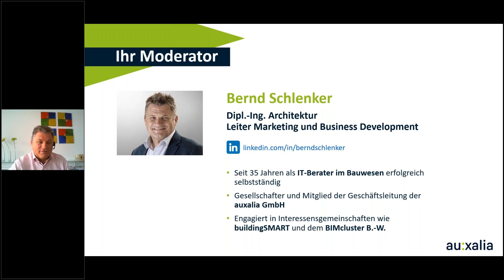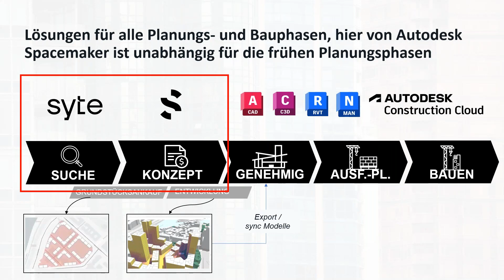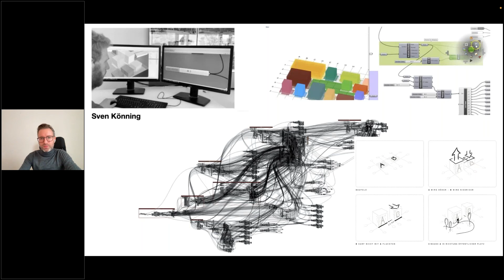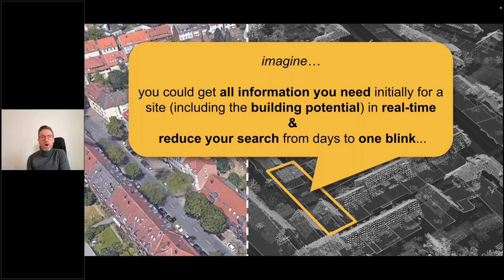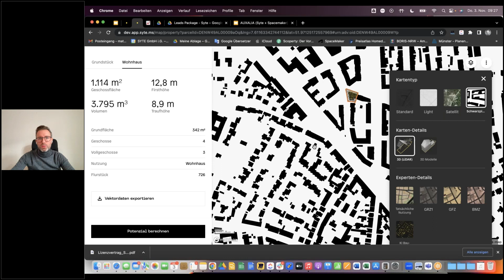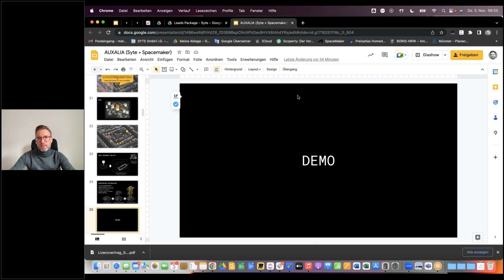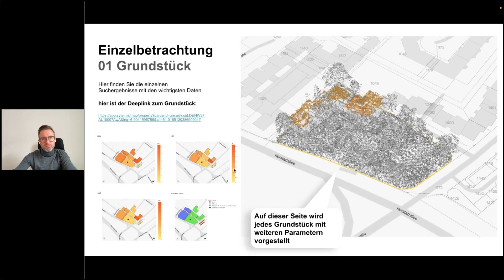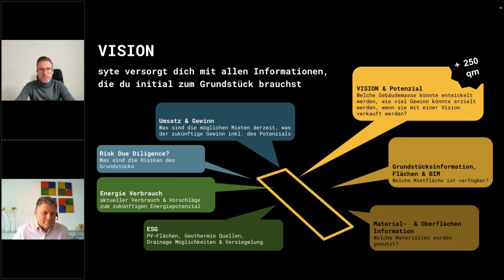SYTE - relevanten Standort Informationen mit einem Klick | Online Event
KI-gestützte Projektentwicklung als Schlüssel für erfolgreichen Wohnungsbau (Teil 1/3)

Die KI-Engine von SYTE hilft bei der Suche eines passenden Grundstücks und rechnet die optimale Ausnutzung aus. Sie erhalten alle Informationen und Berechnungen eines beliebigen Grundstücks zur Überprüfung der Rentabilität und der Ausbaupotenziale in Echtzeit.

Matthias Zühlke
Geschäftsführer
Syte GmbH